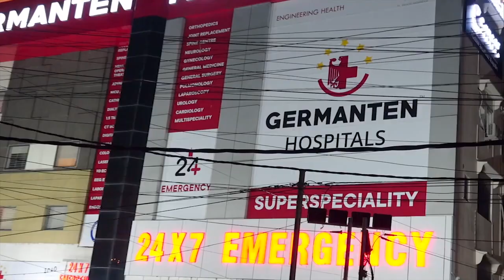Express News | News Bulletin | Today Non-Stop News || IND Today | November 3 2023